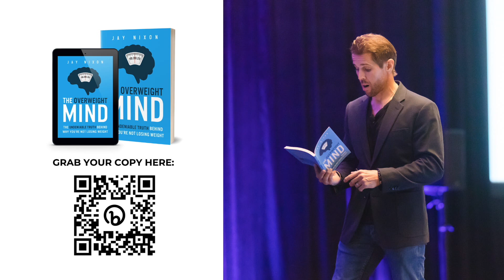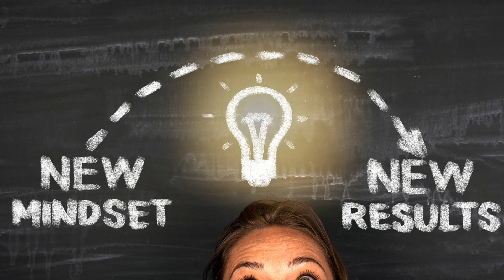Fearless and Free: 2 Simple Techniques to Conquer Your Fears & Live Your Best Life | Part 1 of 6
WORK WITH ME? I've helped thousands of people lose thousands of pounds without dieting and depriving and transform their lives forever.

Are you tired of feeling held back by your fears?

Do you want to live a more fulfilling life, but can't seem to break free from the things that scare you?

Welcome to Training #1, "Fearless and Free: 2 Simple Techniques to Conquer Your Fears & Live Your Best Life."

In Training #1 of our 6 series Mindset Reset Training, we'll explore the power of conquering your fears and living your best life.

We'll start by looking at why fear holds us back and how it can keep us from achieving our goals. Then, we'll dive into two simple and practical tips for facing and overcoming your fears.

You'll learn about the importance of mindset, visualization, and taking action towards your goals freely and fearlessly.

Whether you're stuck in your weight loss journey, your career and your relationships, this video will provide you with the tools and inspiration you need to overcome your fears and start living your best life.

So, what are you waiting for? Hit PLAY and let's conquer those fears together.